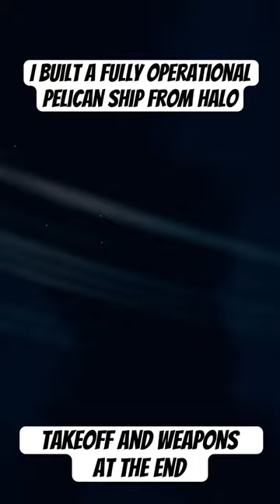I built a Pelican from Halo in Starfield let me know if u want to see a how to build for this model